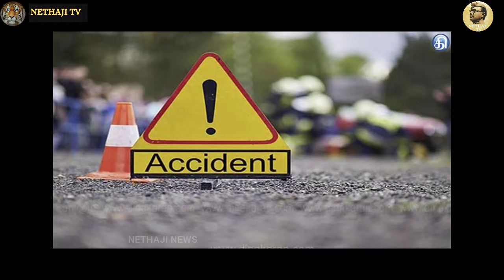பாதுகாப்பு வளையத்துக்குள் திருப்பூர்